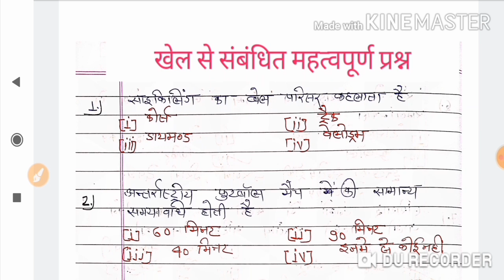Sports Class - 7 Army Exam Important Question By KB Sir || Morning 7:00 am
Sports Class - 7

दौस्तो आज आर्मी एग्जाम में पूछे जाने वाले Sports के महत्वपूर्ण प्रश्न करवाएंगे जो सभी Trade के लिए आज की class बहुत ही महत्वपूर्ण होगी | धन्यवाद जय हिंद वन्दे मातरम्

Army Study📚

1) Maths & Reasoning - Sandeep dagar
                         -( Haryana)

2.) GK & GS - Mahendra ji sir ( Biju Sir)
                      -  ( Rajasthan)

Science question
1 December 2019 army TA exam